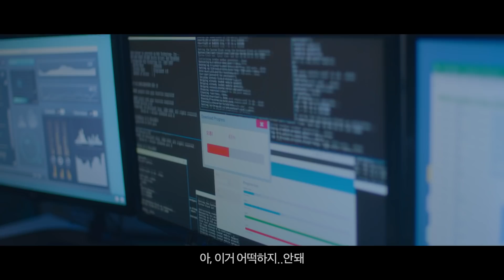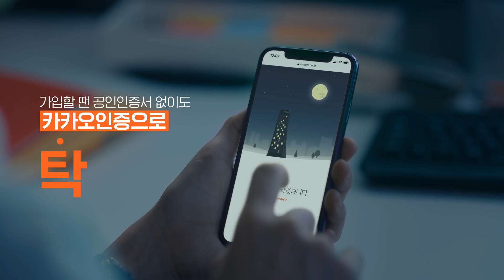[한화생명 온슈어] 슈어맨 온슈어 편 (full ver)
"구해줘요! SURE MAN"
지금 한화생명 다이렉트보험 온슈어가
복잡한 보험 문제로 고민하는 당신을 구한다!

슈어맨 박준형과 함께 ‘기적의 고쳐쓰기’ 이벤트에 참여하고
빵빵한 선물까지 지금 바로 Get it~ BAAAM!